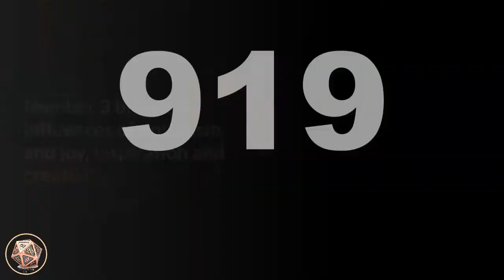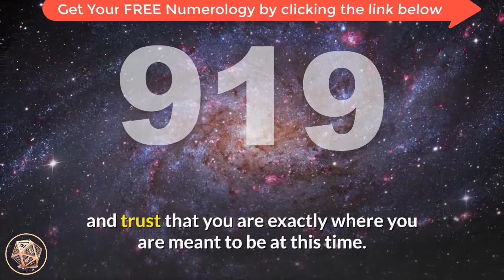angel number 323 meaning seeing 323 numerology box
Number 323_meaning is a combination of the vibrations of number 3 and the attributes of number 2, with number 3 appearing twice, doubling its attributes and influences.

 Number 3 brings its influences of optimism and joy, inspiration and creativity,

 self-expression and communication, imagination and intelligence, energy,

 growth and expansion, spontaneity, encouragement and assistance, manifesting and manifestation, talent and skills.

 Number 3 is also the number of the Ascended Masters.

 Number 2 resonates with faith and trust, diplomacy and co-operation, duality and finding balance,

 relationships and partnerships, intuition and insight, service and duty, and serving your Divine life purpose and soul mission.

Angel Number 323 brings a powerful message from the angels to maintain faith in the processes of the Universe, and trust that you are exactly where you are meant to be at this time.

 Reality is continuously changing, shifting and evolving into new experiences.

The easier you can fully accept change, the quicker your soul can find balance and peace in the present moment.

 An optimistic attitude and positive emotions attract outcomes that reinforce those very feelings, in turn, manifesting them into your life in synchronistic ways.

 Maintain a clear, strong connection with your angels and the Ascended Masters, and have faith and trust that your prayers will be answered.

angel_number_323 indicates that you are working in alignment with the energies of the angels and Ascended Masters.

 Have faith and trust that your present course is the right one for you and is in-line with your soul mission and life purpose.

 Stay strong in your convictions and listen to your intuition and inner-wisdom.